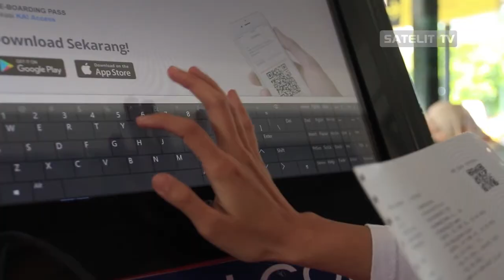GREETING IDULFITRI 1439 H PT KAI DAOP V